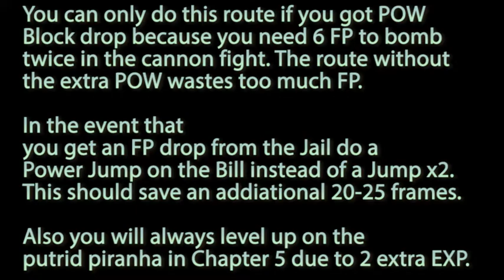Glitchless - T. Bolt Jr. Troopa vs. T. Bolt Cannon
Yea. Thought there was a chance. Sadly you must get a POW block to do this route because otherwise you don't have sufficient FP.